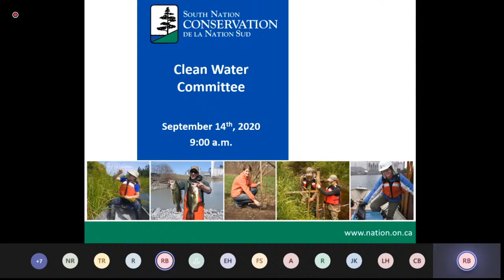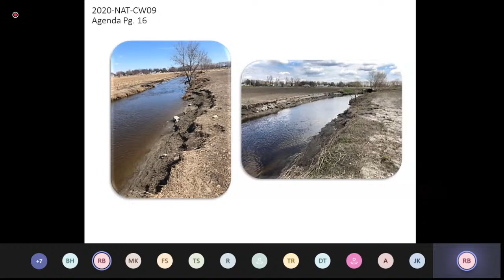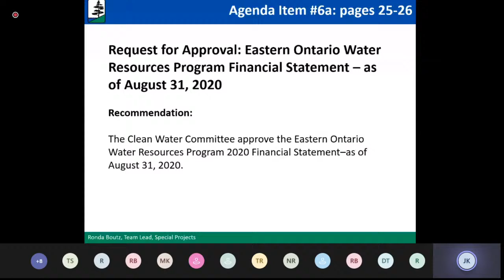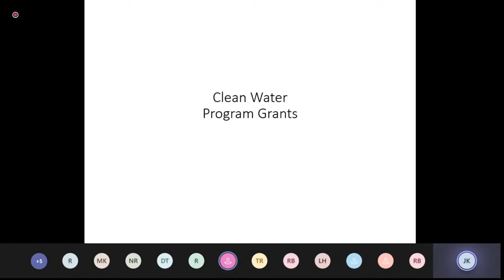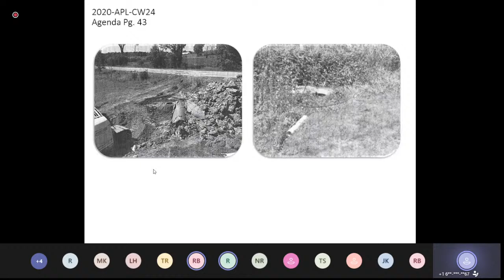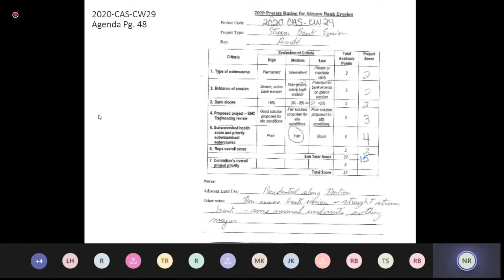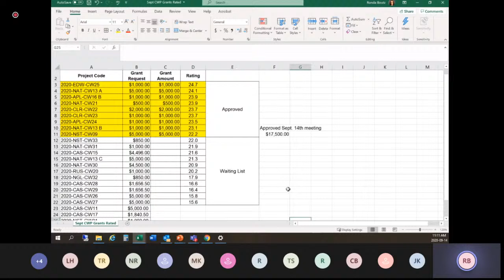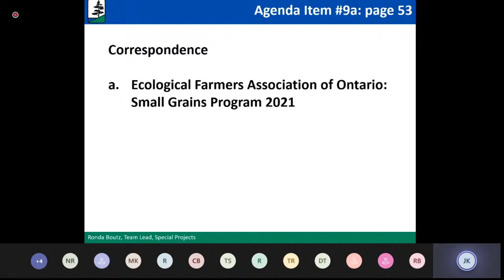Clean Water Committee Meeting, September 14th, 2020